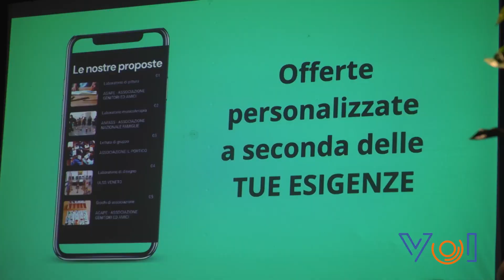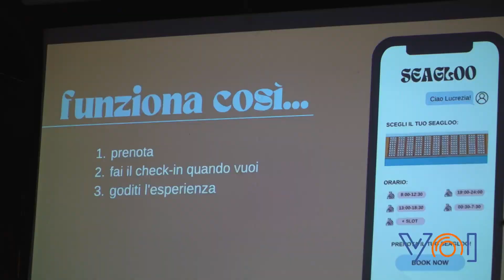Jesolo, Mareblu Adriatica ed H-FARM insieme per coinvolge i giovani in progetti innovativi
- Servizio del 13 marzo 2023 -

Le zone costiere e le spiagge sono ecosistemi preziosi, unici e allo stesso tempo fragili, che stanno vivendo forti cambiamenti.
Da un lato il cambiamento climatico sta causando un peggioramento del fenomeno di erosione, dall’altro il turismo è caratterizzato dall’emergere di nuovi bisogni - legati anche al turismo responsabile, ma non solo - chiedendo così anche alle aree balneari di sviluppare nuovi servizi ed esperienze, con attenzione alle persone e al pianeta.